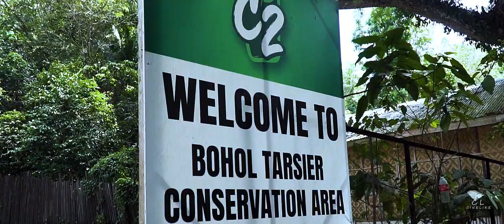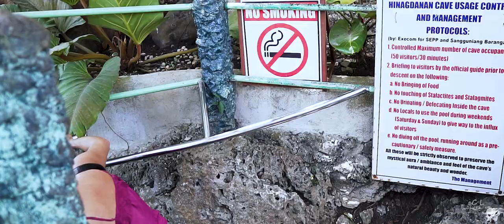Bohol | Chocolate Hills & Tarsier Philippines Day 9 & 10 [ 21.9 aspect ratio ]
Today I'm heading to the chocolate hills and Tarsier monkeys and  visiting  Hinagdanan pool cave and a man made forest.  The next day I'll be flying back to Manila staying one night and  catching my flight back home to the UK had a great time in the Philippines

Mavic pro / Osmo pocket /Sony 6300

SAVE ON AIRBNB  get £25 off   booking. And  get £9 to use toward an experience worth £36 or more.use the link